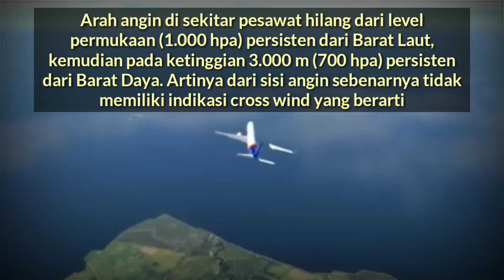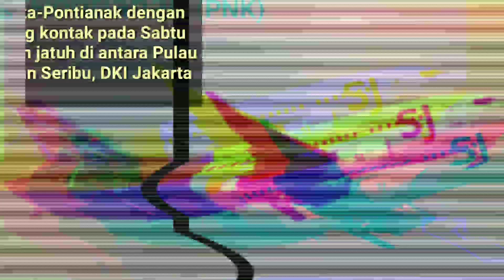ANALISIS KONDISI CUACA SESAAT SEBELUM PESAWAT SRIWIJAYA AIR JATUH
Tragedi jatuhnya Pesawat Sriwijaya Air di Kep.Seribu berikut dalam video ini analisis cuaca sebelum pesawat tersebut hilang kontak sumber BMKG.